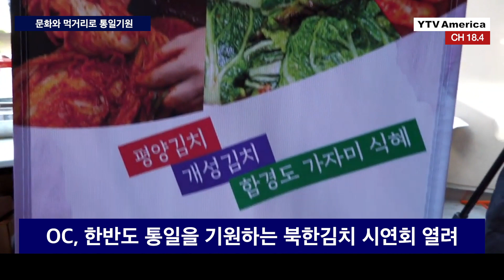11월 22일 캘리포니아주 김치의 날 행사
LA한국문화원은 San Diego 공립 도서관에서 캘리포니아주 김치의 날을 맞아 김치만들기 체험 행사를 성황리에 개최했습니다
김치의 역사를 포함해 김장문화에 대해 배우면서 준비된 절인 배추와 김치 양념으로 직접 김치를 만들어 보는 시간을 가졌고, 앞으로 더욱 다양한 지역과 많은 현지인들에게 한식을 소개 할 수 있는 기회를 마련하겠다고 약속했습니다.

한편, 오렌지카운티 부에나팍 소스몰에서는 한반도의 통일을 기원하는 북한김치 시연회가 열렸습니다
LA 통일교육위원 협의회가 주최하고 미주 탈북민협회가 협찬해 북한김치 5종을 선보였으며, 150여명의 참가자들은 함경도 가자미 식혜, 개성 보쌈 김치, 평양김치 등을 만들고 맛 볼 수 있었습니다